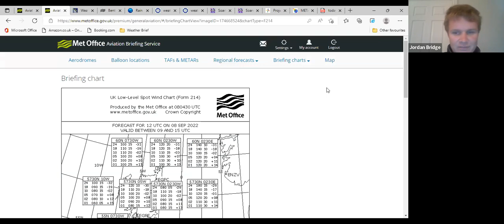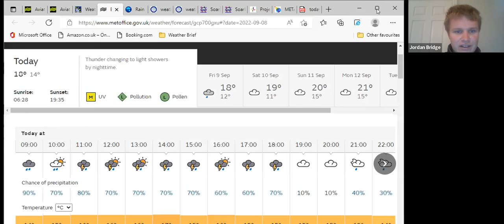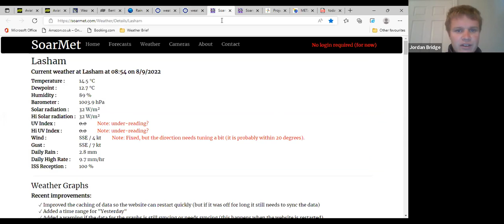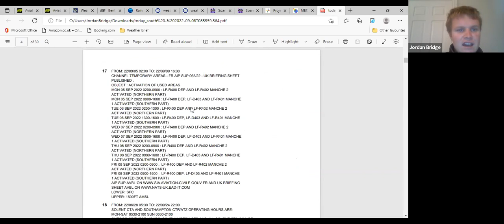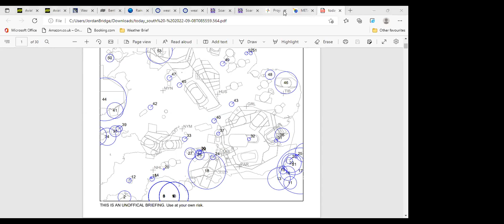Lasham Gliding Daily Briefing- Thursday 8th September 2022